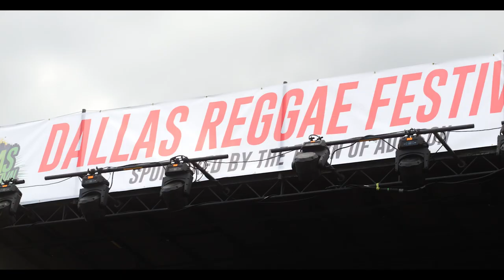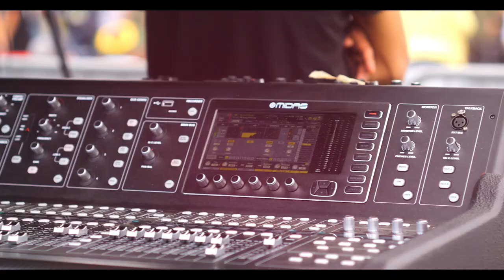Dallas Reggae Festival 2023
I took a walk with my camera on a Sunday afternoon in Dallas.